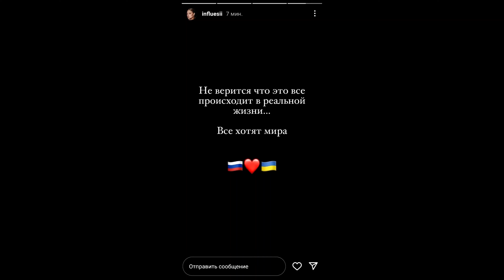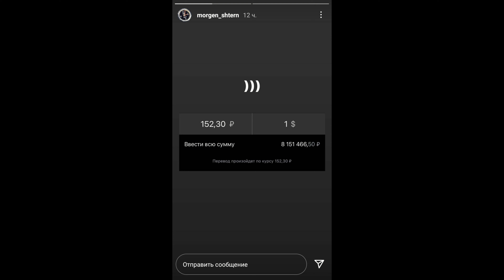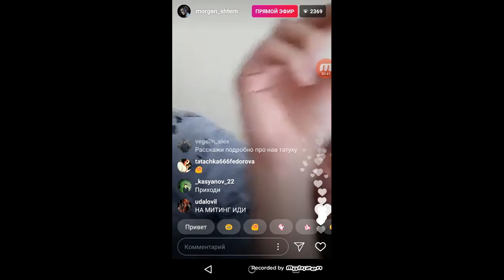12 Моргенштерна: новое прочтение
12 - третий по счету трек Алишера Моргенштерна, выпущенный им в Дубае и посвященный его родному (по маме) младшему брату Эмиру, которому 14 марта 2022 года исполнилось 12 лет.
В начале видео использован отрывок из стрима Алишера (и Эмира) 2018 года.